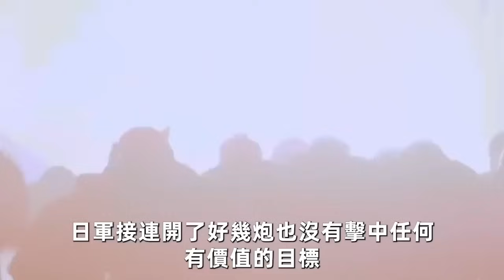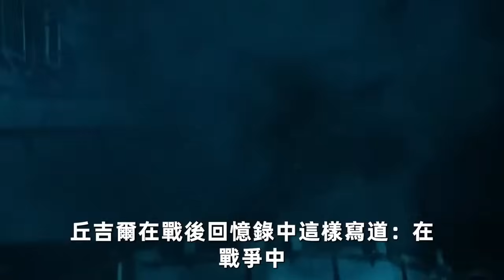日蘇虎頭戰役：二戰最後終結地，蘇軍重炮打殘日軍，到底有多慘烈 。